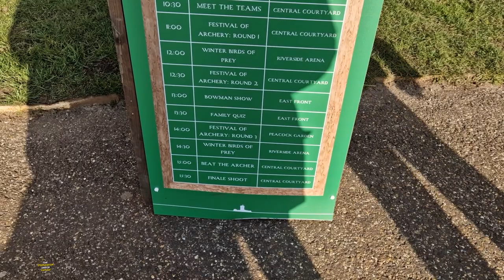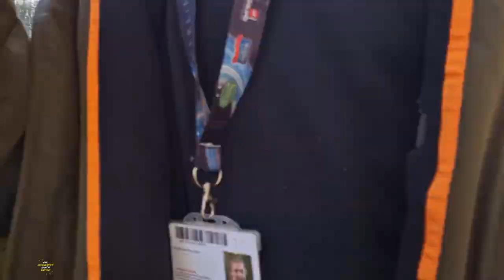Festival Of Archery 2023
On Today's Vlog we visit Warwick Castle for there Festival of Archery event. Hate to say it wasn't that great.

Previous Songs,
Wildflowers - Stay For A Little While